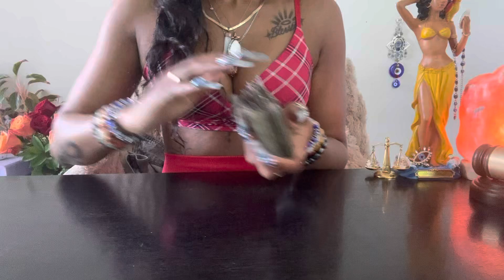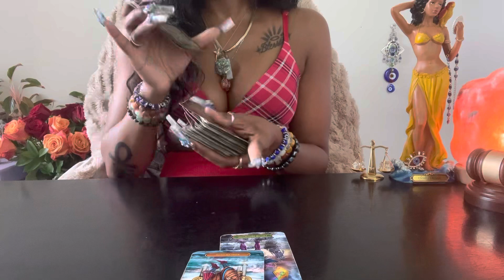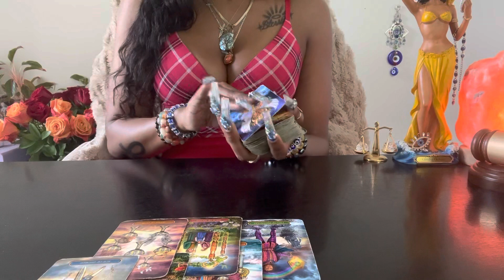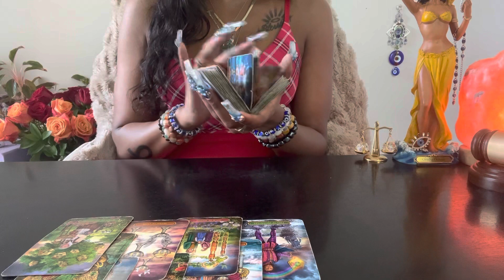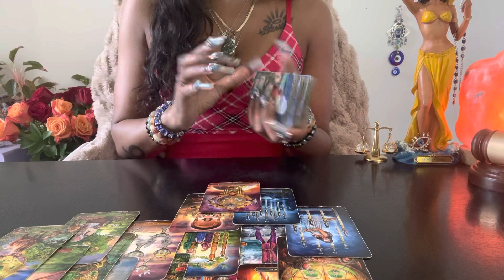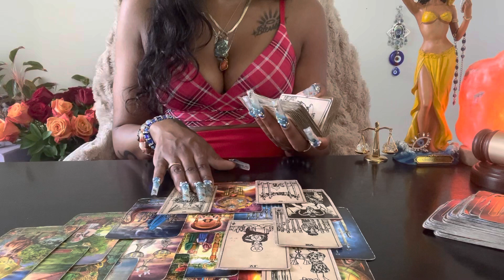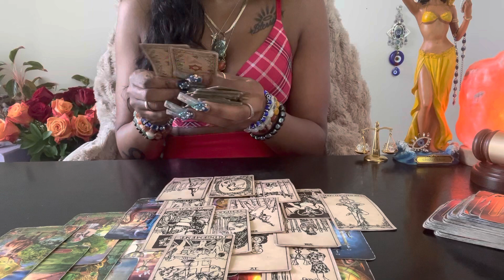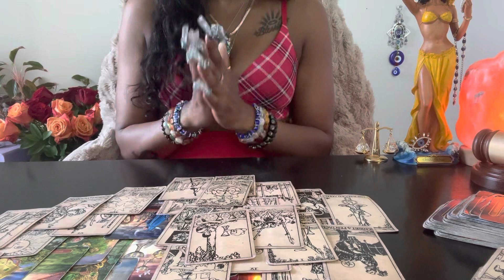♉️Taurus:(Timeless) Tryin 2 Bind U 2 Them n Block Ur Money…4x KARMA Instantly! ITS A FU*K NO BUM! 🤡